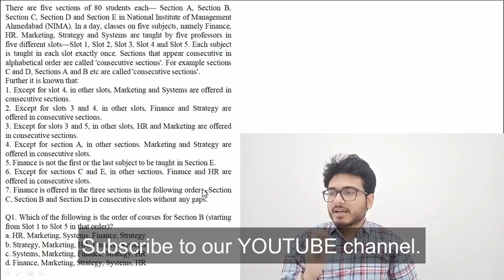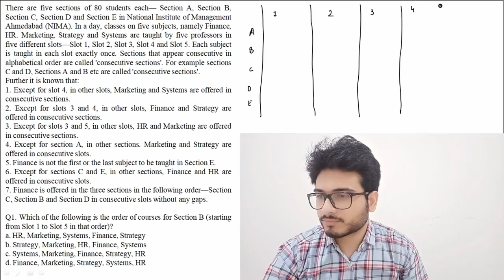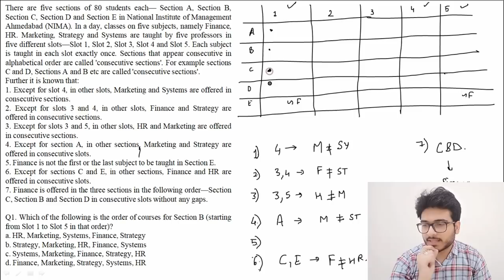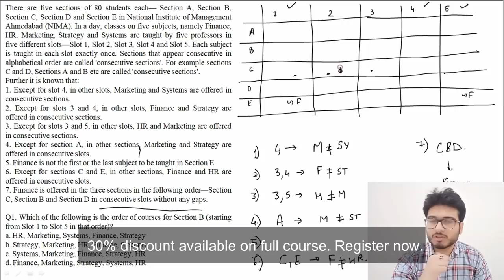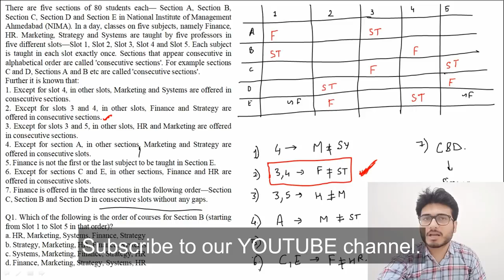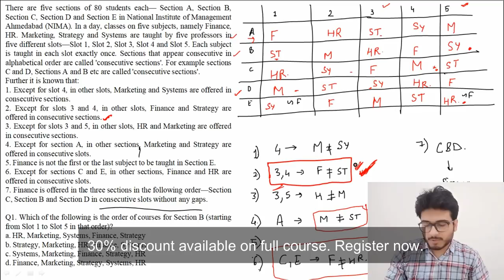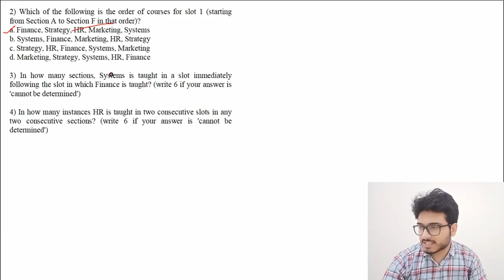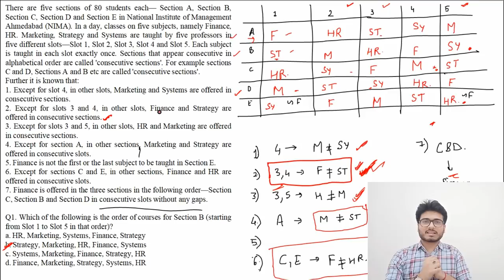High Level LRDI puzzle | How to use the conditions.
A brief video detailing an LRDI set.